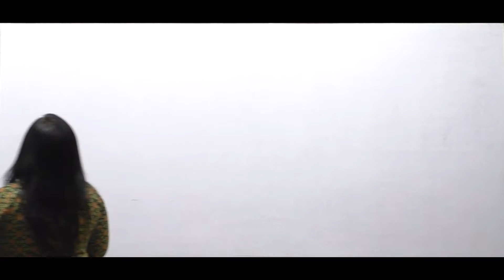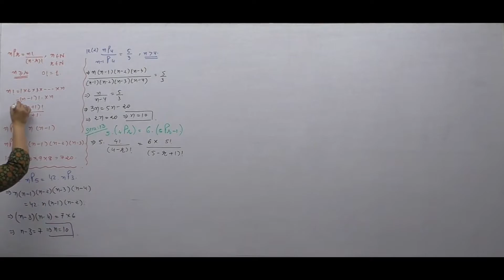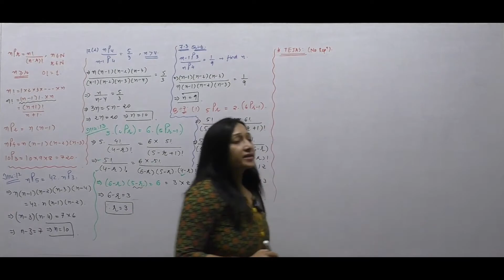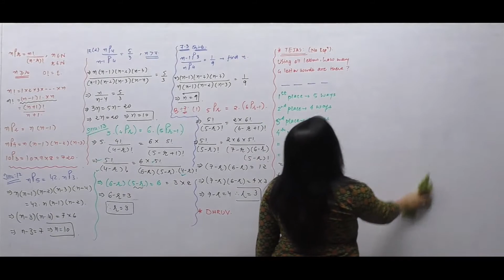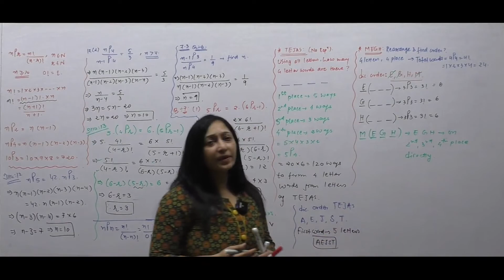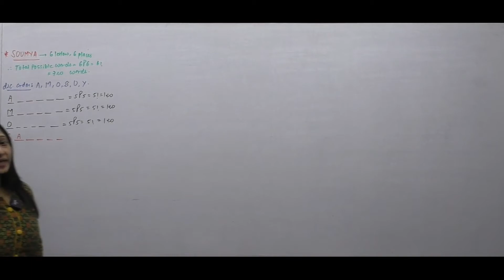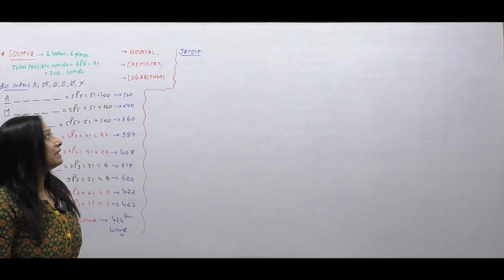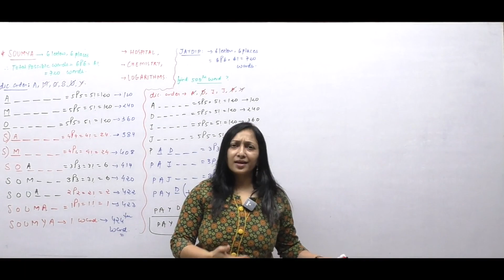Permutation and Combination:11 EM CH7 L3